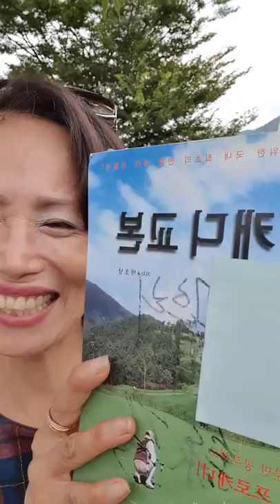Jungang Caddy Yangsung School Course Contribution Act Life is golf traveling around the world a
Challenging essayist